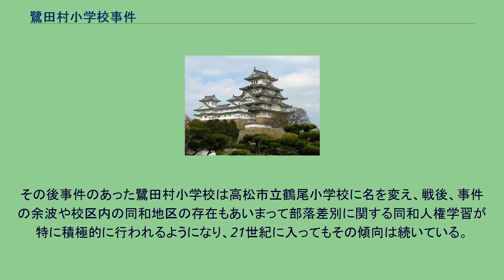鷺田村小学校事件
鷺田村小学校事件（さぎたそんしょうがっこうじけん）とは1915年（大正4年）香川県香川郡鷺田村大字坂田の鷺田村小学校で起こった部落差別事件である。
当時、被差別部落出身者とそうでない者を児童・教員ともに別学級・別校舎で授業を受けさせていたが、1915年に当時の香川県知事・若林賚蔵がその現状を改めるため、被差別部落者とそうでない者を統合して教育を受けさせる統合教育を命じた。
しかし、被差別部落以外の保護者が児童を転校させたり同盟休校させるなどで学校が混乱し、それを収拾するため被差別部落出身の教員が辞職に追い込まれた。
幼いころから被差別部落民との交流があった宮武外骨はこの事件を知り、部落差別は人権問題であり、差別根絶には法規制が必要と痛感。
「差別的言辞を用いて人を侮辱する者は一年以上の懲役に処す」との法律条文を設けるべしと雑誌で主張するなど、部落差別の不当性を一貫して訴えた。
その後事件のあった鷺田村小学校は高松市立鶴尾小学校に名を変え、戦後、事件の余波や校区内の同和地区の存在もあいまって部落差別に関する同和人権学習が特に積極的に行われるようになり、21世紀に入ってもその傾向は続いている。
^ 現高松市松並町